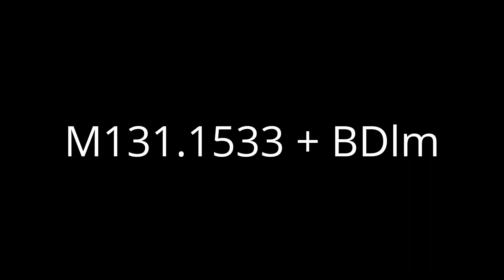Hurvínek M131.1533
Motorový vůz M131.1533 z leptaného plechu v měřítku 1/87 H0